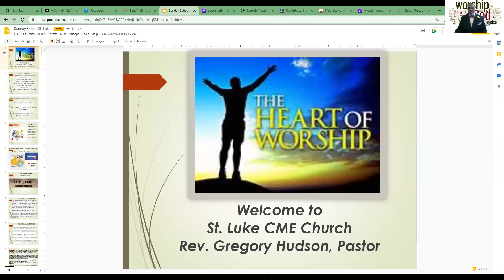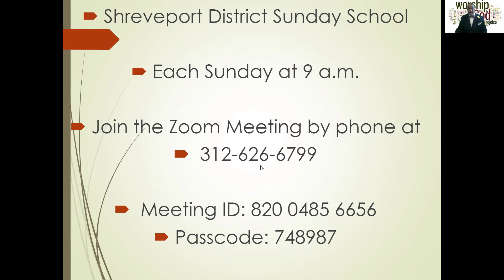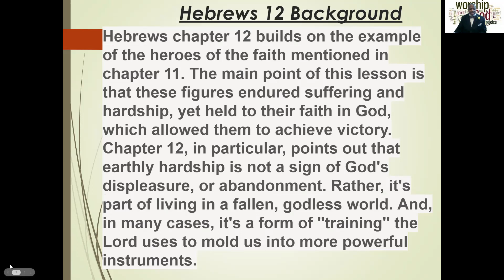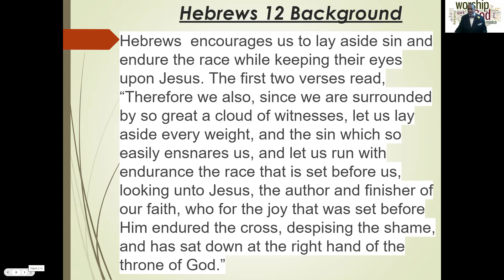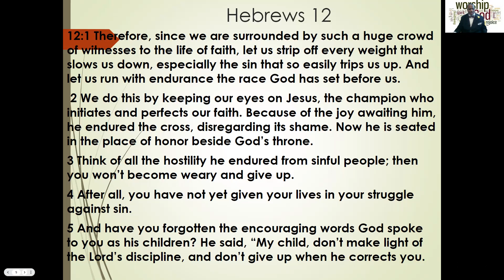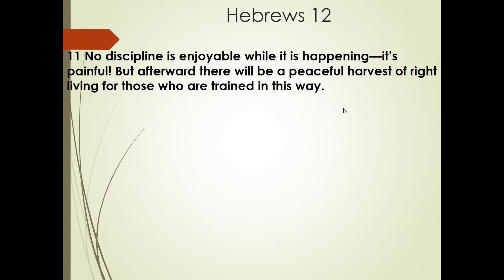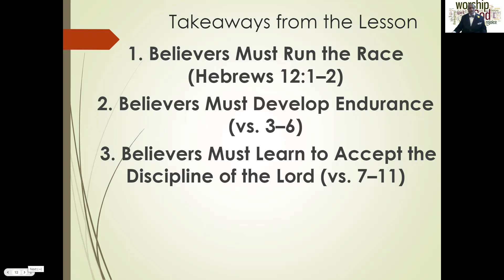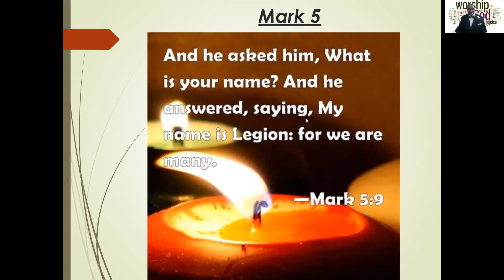September 17 Announcemeents and Sunday School Review